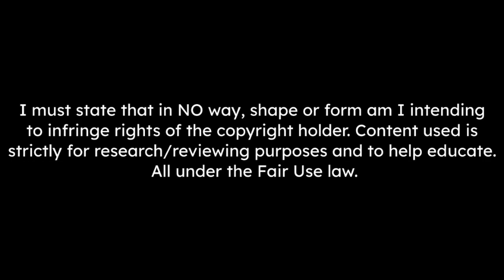Lee Kang-in Skills & Goals 2023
Manchester United have asked about Kang-In Lee 이강인, although they are waiting for a definitive change of ownership. The midfielder will leave Mallorca in the summer. One of his idols is Park Ji-sung. [Matte Moretto, relevo]

Tracks Used ♫ :
- NEFFEX - Go!
- DJ Freedem - Body & Attitude